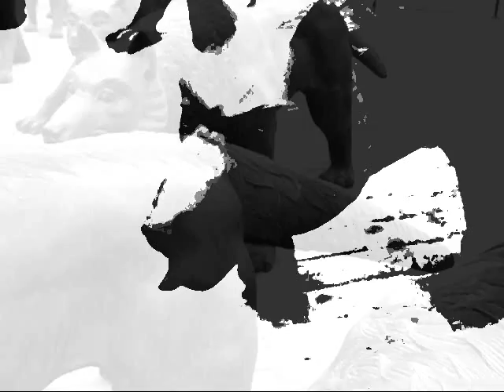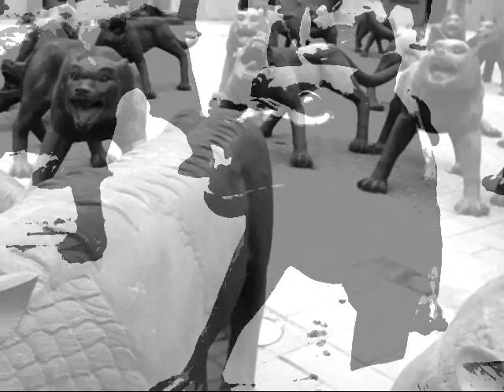Liu Ruo Wang's "Wolf Coming!" in the 798 Art Zone in Beijing, China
Public sculpture installation at 798 District in Beijing, China.

Liu Ruo Wang's 2008 cast iron sculpture titled "Wolf Coming!" in the 798 Art Zone or Dashanzi Art District in Beijing, China

video Danny Sigelman
music Jaime Paul Lamb and Danny Sigelman
recorded by Brian Susko